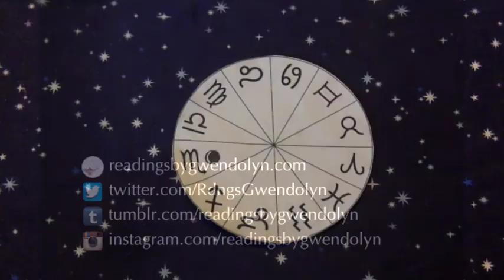Nov 18 - New Moon in Scorpio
This video is about the New Moon in Scorpio on November 18. Timestamps below.

Overview: 0:10
Scorpio: 1:00
Sagittarius: 1:54
Capricorn: 3:25
Aquarius: 5:44
Pisces: 6:59
Aries: 9:17
Taurus: 11:04
Gemini: 12:32
Cancer: 14:05
Leo: 15:28
Virgo: 17:12
Libra: 19:37

3-card Tarot Reading - $15
1/2 Hour Reading - $30
1 Hour Reading - $60

blessings,
Gwendolyn